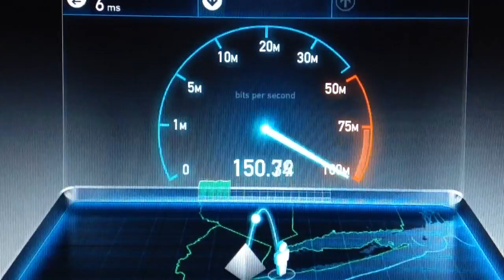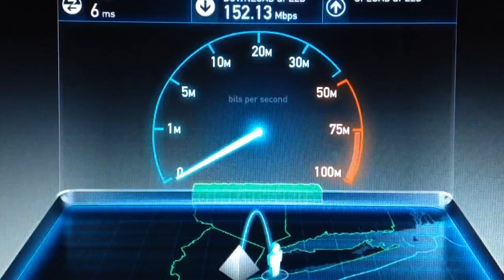Verizon FiOS Quantum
Verizon FiOS Quantum internet 150/65